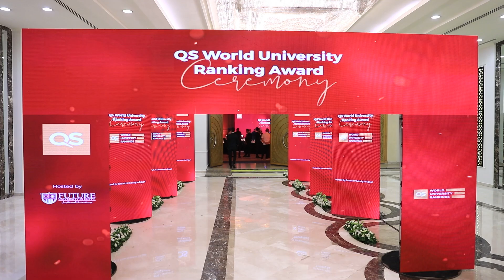د. الخشت يتسلم شهادة حصول جامعة القاهرة على المركز الأول في مصر في تصنيف QS لعام 2025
د. الخشت يتسلم شهادة حصول جامعة القاهرة على المركز الأول في مصر في تصنيف QS البريطاني

دخول 6 تخصصات ضمن أفضل 100 جامعة في العالم من بينها تخصص ضمن أفضل 50 جامعة

لأول مرة في تاريخها تتقدم  إلى المرتبة 350 عالميًا في تصنيف QS العام من بين 30 الف جامعة

تفوق قطاع الآداب والعلوم الإنسانية بجامعة القاهرة وجاء لأول مرة في المرتبة 251 عالميًا والأولى مصريا

وقطاع العلوم الاجتماعية والإدارية 227 عالميًا

تسلم الدكتور محمد الخشت رئيس جامعة القاهرة، من الدكتور أيمن عاشور وزير التعليم العالي والبحث العلمي، والدكتور أشون فرنانديز المدير الإقليمي لمؤسسة QS بالشرق الأوسط وأفريقيا وجنوب آسيا، شهادة حصول جامعة القاهرة على المركز الأول في مصر ووصولها لأول مرة في تاريخها إلى المرتبة 350 عالميًا في تصنيف QS العام، ودخول 6 تخصصات ضمن أفضل 100 جامعة في العالم، من بينها تخصص ضمن أفضل 50 جامعة وذلك في إنجاز جديد لجامعة القاهرة في التصنيفات العالمية، وذلك بعد أن حققت الجامعة تطورًا كبيرًا على مستوى تخصصات العلوم الإنسانية والاجتماعية.

حضر الفعاليات، الدكتور عمرو عزت سلامة أمين عام اتحاد الجامعات العربية، والدكتور علاء عشماوي رئيس الهيئة القومية لضمان جودة التعليم والاعتماد، وعدد من رؤساء الجامعات المصرية الحكومية والخاصة.

وأوضح الدكتور محمد عثمان الخشت، في تصريحات صحفية خلال احتفالية مؤسسة QS بظهور نتائج التصنيف للتخصصات، أن جامعة القاهرة حققت طفرة كبيرة بالتقدم أكثر من 200 مركزًا بنسبة تصل إلى 40% في التصنيف الإنجليزي لتتفوق على عدد كبير من الجامعات الأمريكية والأوروبية والصينية واليابانية والعربية والأفريقية.

وشهد مركز جامعة القاهرة في تصنيف QS تطورًا كبيرًا خلال 4 سنوات بنسبة 50% حيث ارتفع من 21 تخصصًا فرعيا بعام 2021 إلى 31 تخصصًا بعام 2024 من بينها 6 تخصصات ضمن أول 100 جامعة عالمية و16 تخصصًا ضمن أول 200 عالميًا،  و28 تخصصًا ضمن أفضل 300 عالميًا، و31 تخصصًا ضمن أفصل 400 عالميا، و قفزت في التطور العام في سنة واحدة 184 مركزًا بنسبة تطور 33% عن العام السابق بينما كان ترتيبها في الفئة من 551 إلى 560 عام ٢٠١٧.

كما أظهر التصنيف الإنجليزي جامعة القاهرة الجامعة الوحيدة في مصر، في الخمس قطاعات الرئيسة للتصنيف بترتيب متطور عن الأعوام السابقة حيث جاءت الأولى في القطاعات الخمسة، ومن أفضل 300 جامعة عالمية في التخصصات من بين 30 ألف جامعة.

وقد حدث تقدم كبير في ترتيب القطاعات  العلمية الرئيسة بجامعة القاهرة حيث تفوق قطاع الآداب والعلوم الإنسانية وجاء لأول مرة في المرتبة 251 عالميًا والأول مصريا، وفي قطاع الهندسة والتكنولوجيا 149 عالميًا والأول مصريا يليها 5 جامعات مصرية، فيما جاء قطاع علوم الحياة والطب 192 عالميًا والأول مصريا يليها 3 جامعات مصرية، وقطاع العلوم الطبيعية 275 عالميًا والأول مصريًا يليها 3 جامعات مصرية، وقطاع العلوم الاجتماعية والإدارية 227 عالميًا والأول مصريا يليها الجامعة الأمريكية في المركز 331 بفارق 104 مركزا ثم جامعة عين شمس في المركز 501- 550 بفارق 274 مركزًا.

ويعد هذا التصنيف الصادر عن مؤسسة (QS) البريطانية المعنية بتحليل واقع التعليم العالي، يتم بناءً على السمعة الأكاديمية، وسمعة الجامعات لدى أصحاب العمل، والبحوث والاقتباسات لكل ورقة بحثية، وتنوع الموارد البشرية (نسبة أعضاء هيئة التدريس إلى الطلاب، ونسب الطلاب وأعضاء هيئة التدريس الدوليين).

جدير بالذكر أن نتائج تصنيف QS للتخصصات والتي تم إعلانها مؤخرًا أظهرت أيضًا التقدم الكبير في تصنيف جامعة القاهرة حيث دخلت 6 تخصصات ضمن أفضل 100 جامعة في العالم، من بينها تخصص ضمن أفضل 40 جامعة وذلك بعد أن حققت الجامعة تطورًا كبيرًا على مستوى تخصصات العلوم الإنسانية والاجتماعية نتيجة الخطط والمبادرات والجهود الكبيرة التي بذلتها الجامعة بقيادة د. محمد الخشت والذي يشرف مباشرة بنفسه على تطبيق المعايير الدولية في مختلف قطاعات الجامعة.